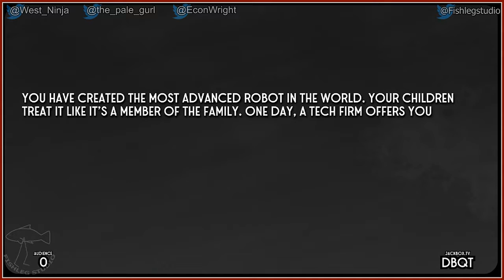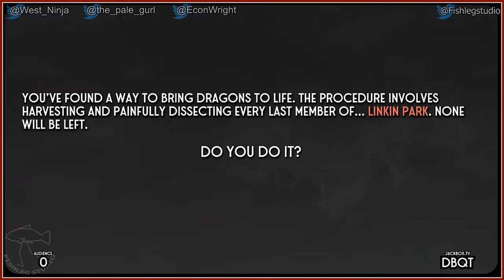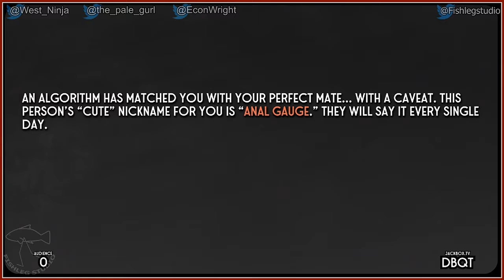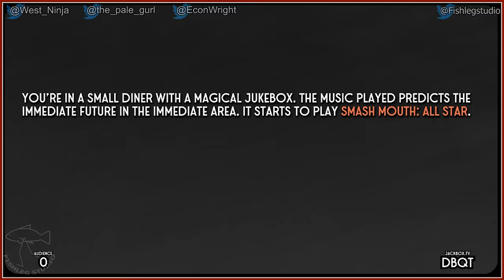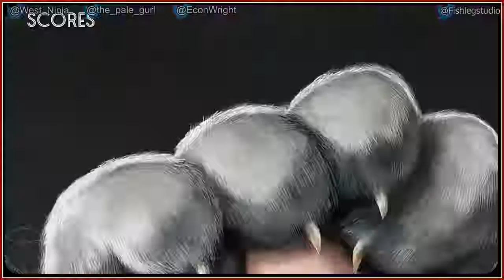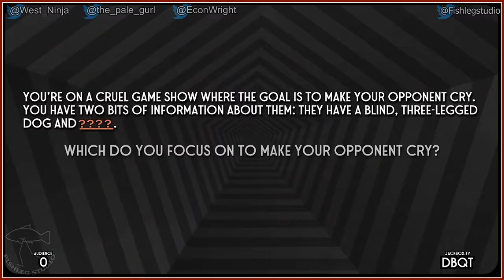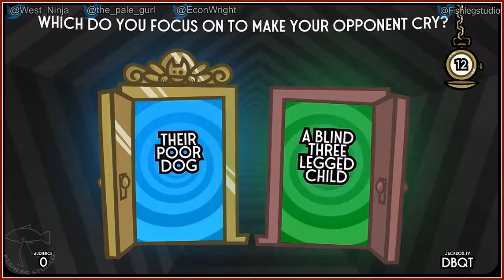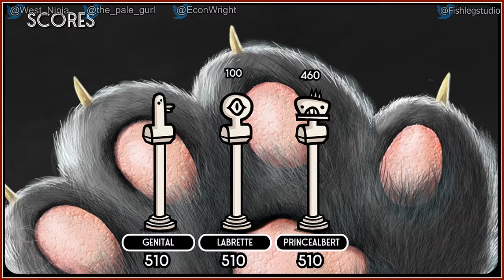Split the Room [5] - Play Together